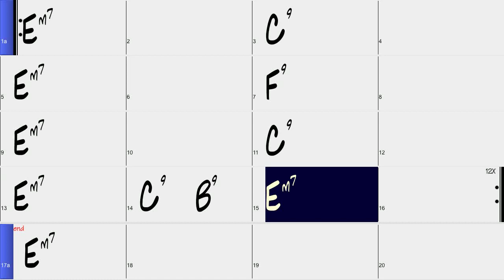"Pink Panther" Jazz Play-Along/Backing Track in E minor solo section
Here is a jazz play-along/backing track for the Henry Mancini version of "Pink Panther".   This is the solo section only at 120 bpm..

Music; Band In A Box